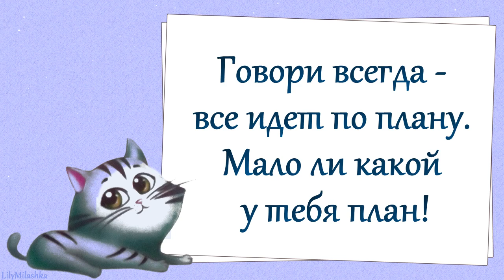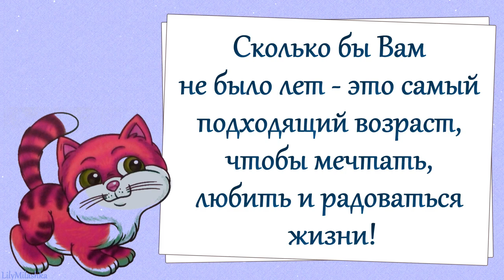Никогда не грусти... Лучше улыбнись)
Позитив для друзей!
Улыбаемся пошире - надо жить на позитиве!

Стихи: Лилия Иващенко (Lily Milashka)
Фотографии и рисунки: Лилия Иващенко (Lily Milashka)
Автор стиля Lily Milashka. Выполнен в программе ProShow Producer